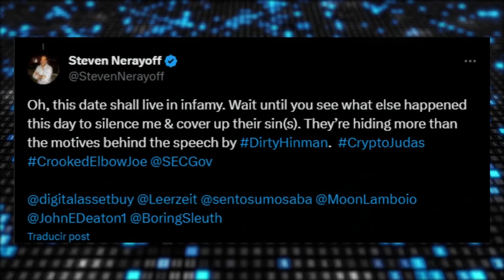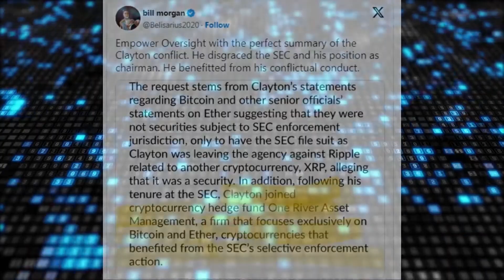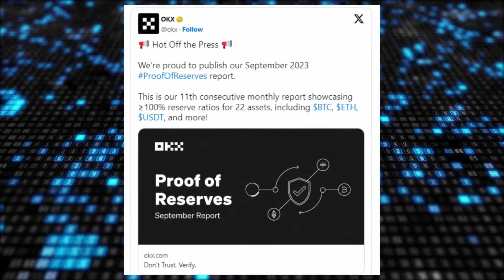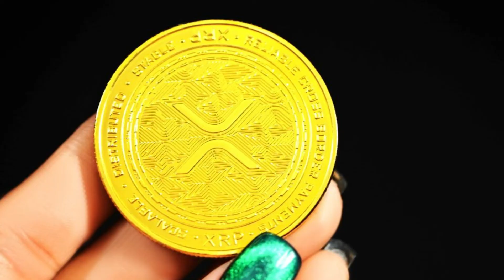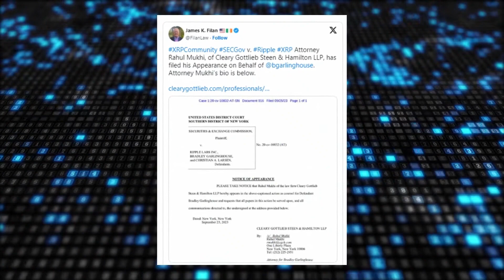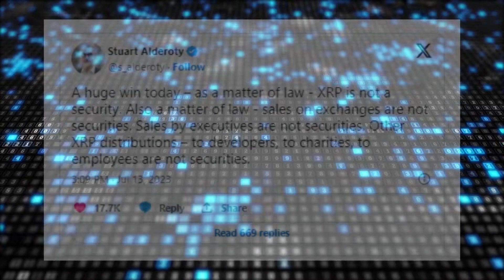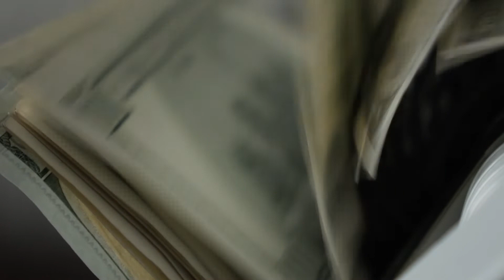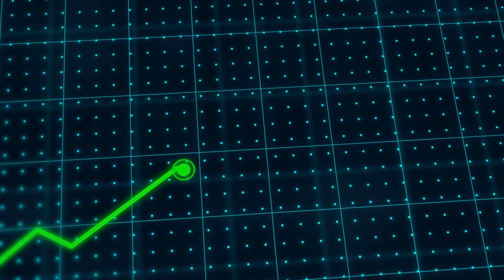🚨 XRP RIPPLE IF YOU OWN XRP YOU MUST WATCH THIS VIDEO !! ✅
🚨 XRP Ripple Steven Nerayoff, an early Ethereum adviser, has commented on Hinman’s June 14, 2018, remark, saying that the date of the infamous speech shall live in infamy, however, is the SEC hiding more than the motives behind the speech? By the way, latest Proof of Reserves shows OKX holds 178 Million XRP. Moreover, Attorney Rahul Mukhi has filed a notice of appearance to represent Ripple CEO Brad Garlinghouse in the SEC lawsuit. Finally, XRP currently faces a prolonged downtrend, but this bearish position favours investors looking to rake in millions. 🔥